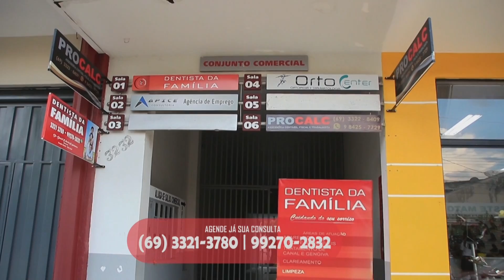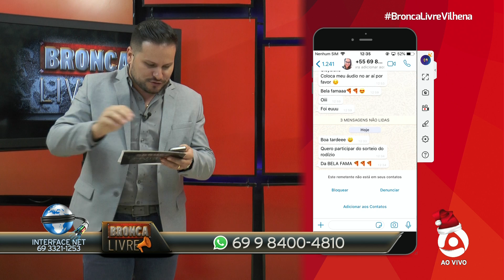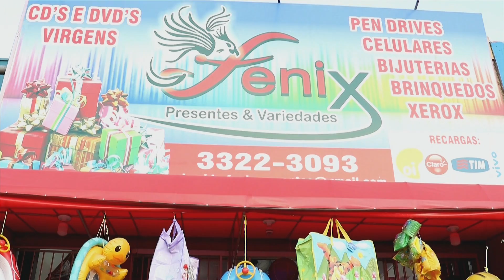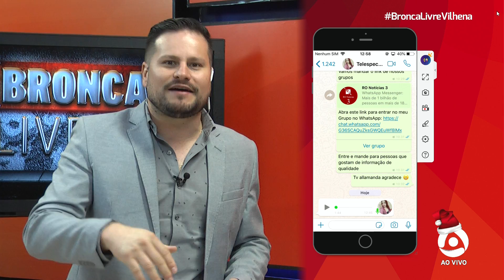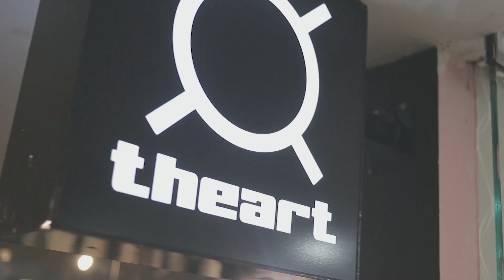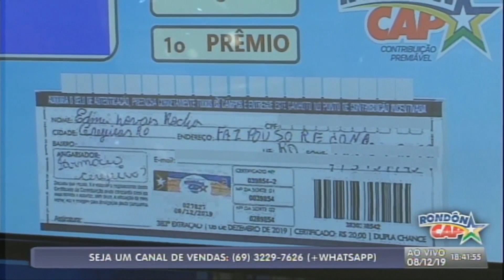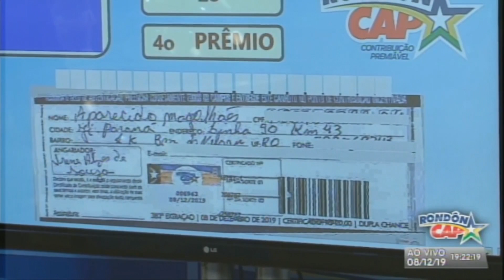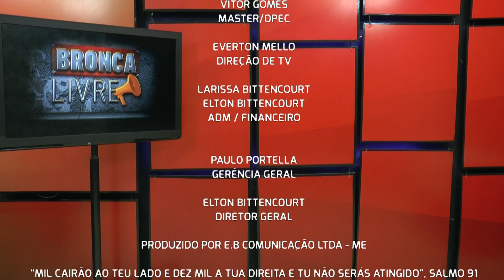BRONCA LIVRE 09 12 2019